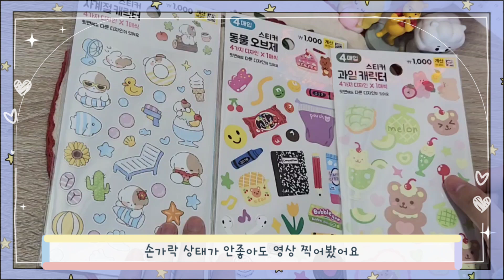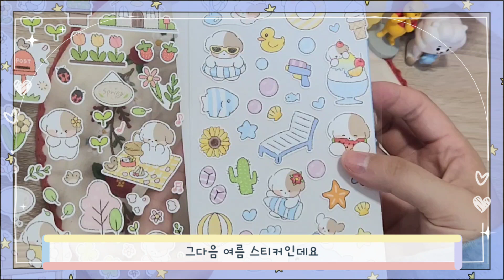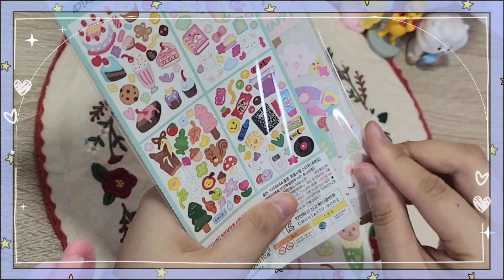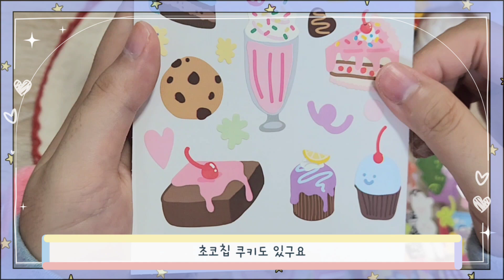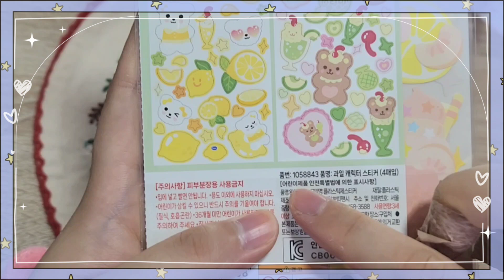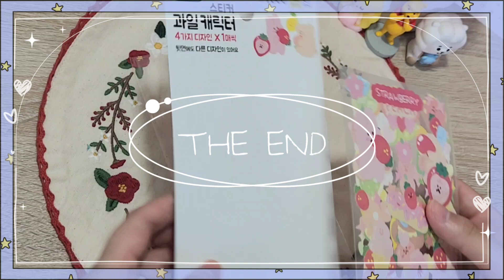다이소에 작가님..? 🤫 다이소 신상 스티커 하울하기 | 사계절..등등 | Daiso new stickers haul | four seasons..etc | 미니코 minico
안녕하세요 미니코입니다
Hello, this is minico 👋

오늘은 다이소 신상 스티커 하울 영상을 준비해 봤어요
무더위 조심하시고, 건강 조심하시길 바래요
짧지만 재밌게 구경해 주세요
그럼, 영상 봐주셔서 감사합니다 ✨️

Today's haul is Daiso new stickers
Have a good day with cute stickers

사용된 BGM
After school

minico_diary